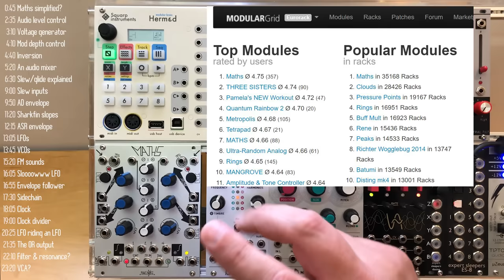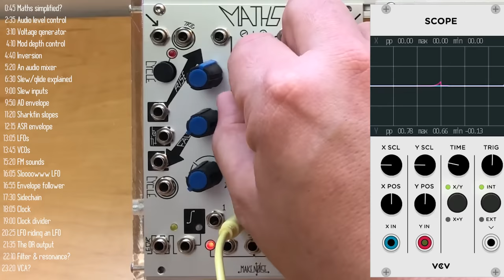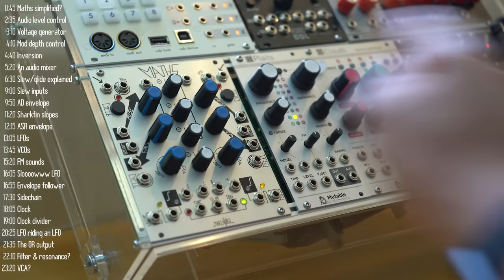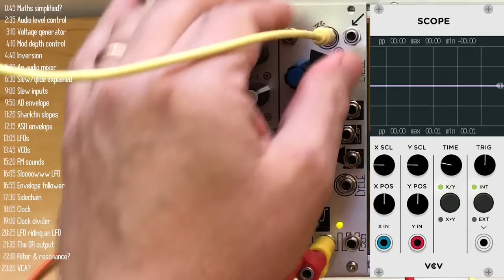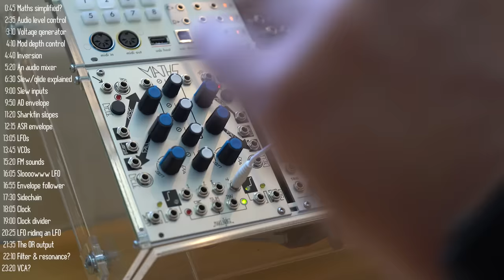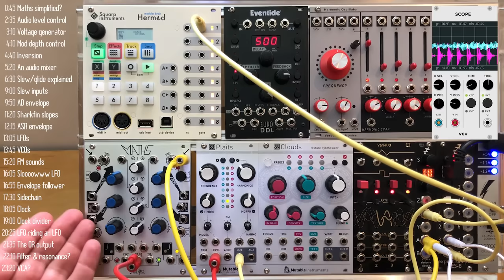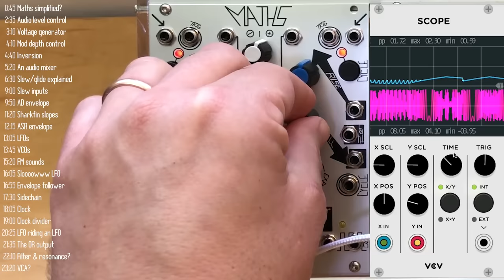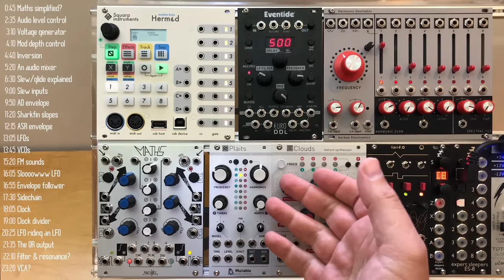22 reasons the #1 eurorack module is Maths by Make Noise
► Make Noise Maths

Make Noise Maths

Maths by Make Noise is by far the #1 eurorack module on Modular Grid - both in terms of rating and popularity. In this video, I explain what Maths is and why it's so popular.

Maths sounds complicated and if you've heard some of the terms used to describe it - an analog computer, a function generator and various other quadratic equations, it may seem a bit intimidating, but overall, it has three core components: attentuverters, a mixer and slew rate limiters.

It is however the combination of these things, which a few bonus features, that makes Maths such a versatile module.

In this clip I give an example of 22 things you can use it for:

1. Audio level control (for example, to reduce eurorack audio levels to line level)
2. A simple voltage generator
3. Mod depth control for external LFOs and envelopes.
4. Signal/waveform inversion
5. An audio mixer
6. Slew for glide/portamendo effects.
7. It has multiple ways to trigger envelopes.
8. It can generate two separate AD (Attack-Delay) Envelopes.
9. Envelope curves can be linear, exponential, logarithmich, or any combination thereof, generating "sharkfin" type envelopes.
10. It can generate ASR (Attack-Sustain-Release) envelopes
11. Various type LFOs
12. Math can behave as a voltage controller oscillator (VCO)
13. By creating two VCOs and patching one to the other you can create FM style sounds
14. With a bit of patching, Maths can create extremely slow LFOs (up to 25 minutes)
15. Maths can behave as an envelope follower...
16. ... which can be used as Sidechain
17. It can be a simple clock...
18. ... and perform as a clock divider
19. You can mix envelopes and LFOs to create complex shapes, such as a fast LFO riding a slow LFO
20. The OR output can be used to create even more complex waveforms, as well as act as a rectifier that only allow positive voltages.
21. Maths can process sounds fimilar to a filter with optional resonance
22. In a pinch, Maths can act as a VCA

The content of this clip is entirely my opinion, and was not paid for or dictated in any what by the company creating the gear. Without addressing the particulars of products shown here as they might be under NDA, gear shown on this channel may be either sent by the manufacturer, on loan for review or bought at a discount.